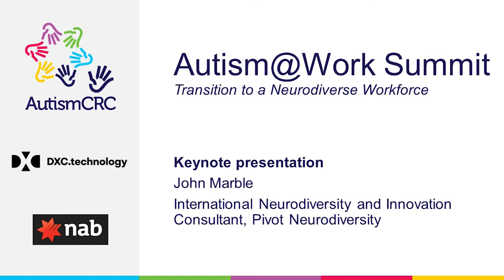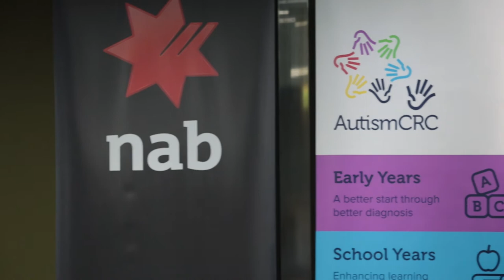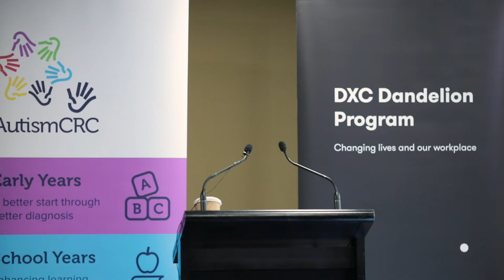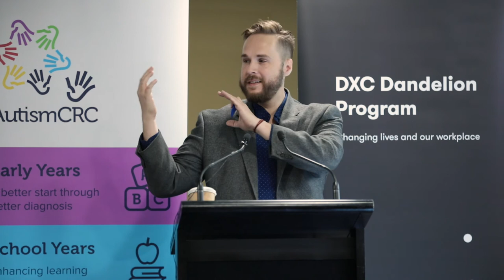Autism At Work Summit - Australia 2019 - Keynote - John Marble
The 3rd Australian Autism At Work Summit was held in Melbourne in July 2019. One of the keynote speakers was John Marble from California who came out to Australia for the Summit. This is the video of his presentation.